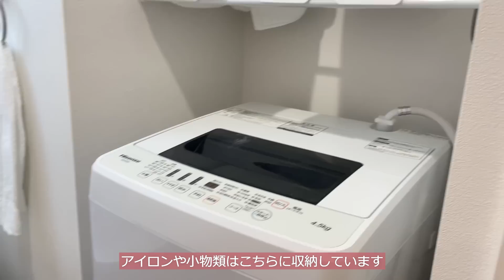【ルームツアー】1K 8畳 ひとり暮らし | ホテルライクな、階段を上った先に寝室があるお部屋 | ナチュラル | シンプル | room tour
今回のお部屋🏠　oheya_yuさん

・一人暮らし歴：2年
・家賃：6.5万円
・間取り：1K
・広さ：8畳
・場所：埼玉

【お部屋のこだわりポイント】
シンプル、ナチュラル、ホテルライクなお部屋づくり

①色を統一すること
②生活感を出さないこと
③広さを考えて家具を配置すること

色味を揃えること

【インテリアショップ】
韓国通販サイト、無印、ikea、lowya、ケユカ

00:00 お部屋全体
00:34 ソファ周り
02:42 テレビ台
05:07 寝室
08:13 キッチン
10:32 水周り
12:24 玄関

・moss コーデュロイソファ　約2万
・lowya テレビ台　約2万
・プロジェクター　Qoo10 約2万
・丸テーブル　ルームアンドホーム　約8000円
・ルームフレグランス　無印　ウッディ　約2000円
・ラグマット　ニトリ　約1万5千円
・ティッシュケース　楽天　約3000円
・照明　韓国通販　約2万円